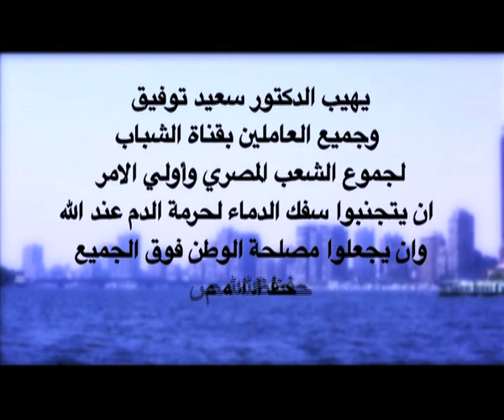اخر ما قاله احمد عبد الحميد قبل ان يتم اغتياله برصاص غادر في محيط جامعة القاهرة